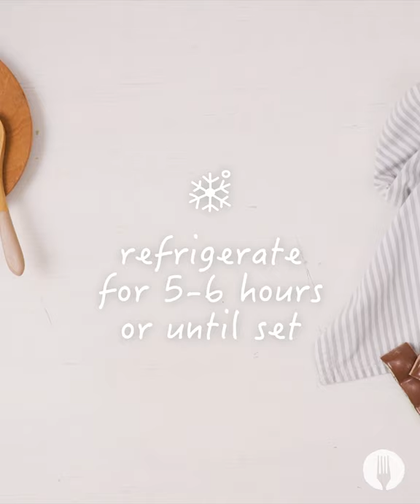Cremora Tarts 3 Ways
The BEST fridge tarts you will ever make👇

Coffee Cremora Tart

Makes 30

INGREDIENTS

80g coconut biscuits
2 tbsp margarine, melted
¾ cup NESTLÉ Cremora Original
½ tin (193g) NESTLÉ Full Cream Sweetened Condensed Milk
3 tbsp lemon juice
4 tsp NESTLÉ Nescafé Classic, plus extra for the garnish

METHOD

1. Line a mini muffin tray with greased mini cupcake liners.

2. Place the biscuits in a resealable bag and crush them using a rolling pin.

3. In a medium bowl, combine the biscuit crumb with the melted margarine and divide it between the cupcake liners, pressing down firmly to form the base of the tarts.

4. In a large mixing bowl, whisk the NESTLÉ Cremora Original with 5 tablespoons of cold water until tripled in volume and medium peaks have formed.

5. Add the NESTLÉ Full Cream Sweetened Condensed Milk and lemon juice, while beating for 2 more minutes until smooth and thick.

6. Combine the NESTLÉ Nescafé Classic coffee granules with 1 tablespoons of hot water and mix until dissolved. Fold the prepared coffee into the Cremora tart filling until well blended.

7. Divide the mixture over the biscuit bases and garnish with coffee granules. Refrigerate for 5-6 hours or until set. Serve and ENJOY!

Choc-mint Cremora Tart

Makes 30

INGREDIENTS

80g coconut biscuits
2 tbsp margarine, melted
¾ cup NESTLÉ Cremora Original
½ tin (193g) NESTLÉ Full Cream Sweetened Condensed Milk
3 tbsp lemon juice
½ slab (42,5g) NESTLÉ Aero Peppermint Chocolate

METHOD

1. Line a mini muffin tray with greased mini cupcake liners.

2. Place the biscuits in a resealable bag and crush them using a rolling pin.

3. In a medium bowl, combine the biscuit crumb with the melted margarine and divide it between the cupcake liners, pressing down firmly to form the base of the tarts.

4. In a large mixing bowl, whisk the NESTLÉ Cremora Original with 5 tablespoons of cold water until tripled in volume and medium peaks have formed.

5. Add the NESTLÉ Full Cream Sweetened Condensed Milk and lemon juice, while beating for 2 more minutes until smooth and thick.

6. Crumble and fold ¾ of the NESTLÉ Aero Peppermint Chocolate into the Cremora tart filling until well dispersed.

7. Divide the mixture over the biscuit bases and garnish with more finely crumbled Aero Mint. Refrigerate for 5-6 hours or until set. Serve and ENJOY!

Salted Caramel Cremora Tart

Makes 30

INGREDIENTS

80g coconut biscuits
2 tbsp margarine, melted
¾ cup NESTLÉ Cremora Original
½ tin (193g) NESTLÉ Full Cream Sweetened Condensed Milk
3 tbsp lemon juice
4 tsp NESTLÉ Caramel Treat Dairy Dessert
Pinch of salt
Salt flakes for the garnish

METHOD

1. Line a mini muffin tray with greased mini cupcake liners.

2. Place the biscuits in a resealable bag and crush them using a rolling pin.

3. In a medium bowl, combine the biscuit crumb with the melted margarine and divide it between the cupcake liners, pressing down firmly to form the base of the tarts.

4. In a large mixing bowl, whisk the NESTLÉ Cremora Original with 5 tablespoons of cold water until tripled in volume and medium peaks have formed.

5. Add the NESTLÉ Full Cream Sweetened Condensed Milk and lemon juice, while beating for 2 more minutes until smooth and thick.

6. Add a pinch of table salt to the NESTLÉ Caramel Treat Dairy Dessert and whisk well. Fold the salted caramel into the Cremora tart filling until well blended.

7. Divide the mixture over the biscuit bases and garnish with salt flakes. Refrigerate for 5-6 hours or until set. Serve and ENJOY!